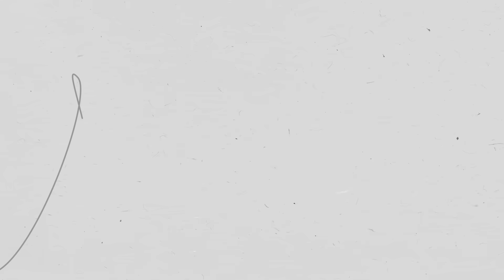GURU GEMBUL BUKA BOBROK KELUARGA JOKOWI ‼️ - MTP ft Coki Pardede